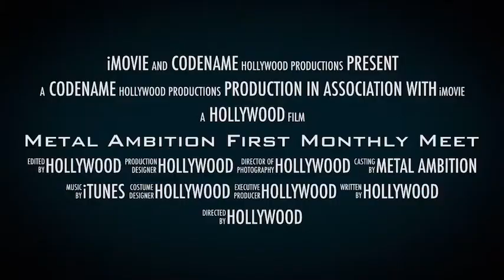Metal Ambition's First Ever Monthly Meet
Lets get pumped for the 2018 car season!! Come ride with us on this epic journey.